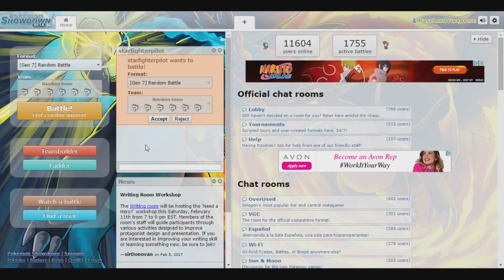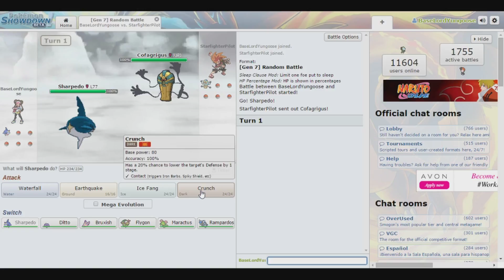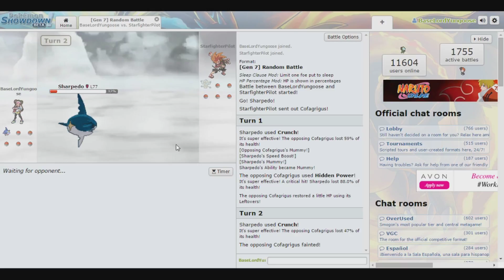Pokemon Showdown Random Battles ep 8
Pokemon Showdown episode 8

Don't forget to leave a comment on what players you want to see either more of or which ones you want to see next.

This is our channel we have been Jordan&James we hope you join us in the future for more videos and twitch livestreams